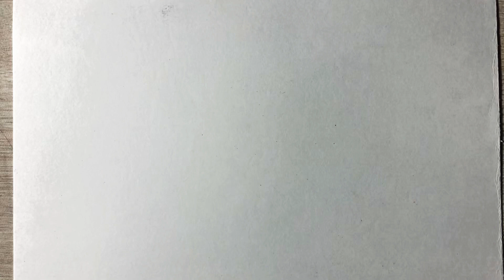How To Draw CORONA VIRUS Easy Drawing Step-by-step | Corona Virus in India | Stay Home Stay Healthy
How to Draw CORONA VIRUS drawing step by step.
CORONA VIRUS disease COVID-19 is infectious disease.
How to Draw colourful drawing at CORONA VIRUS.
Corona virus COVID-19 affect the lungs and airways.
To protect yourself from CORONA VIRUS stay home and stay healthy.
It is not CURFEW it's CARE FOR YOU.
Protect yourself against COVID-19 is by frequently cleaning hands.
Wash hands with soap.
Clean your hands with sanitiser.
Corona virus is dangerous for health.